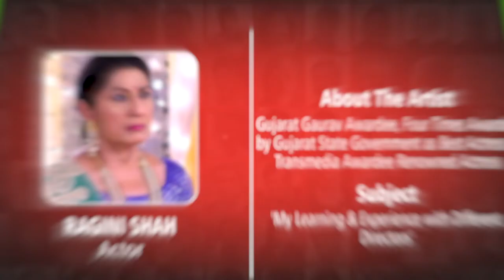Ragini Shah | Chai-Wai & Rangmanch | Season 3 | Episode 99 | Coconut Theatre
On Chai-Wai & Rangmanch Season 3, Renowned Actress, Gujarat Gaurav Awardee, Four Times Awarded by Gujarat State Government as Best Actress & Transmedia Awardee, Ms. Ragini Shah had shared her Theatre Experience with a Special Subject 'My Learning & Experience with Different Directors'.